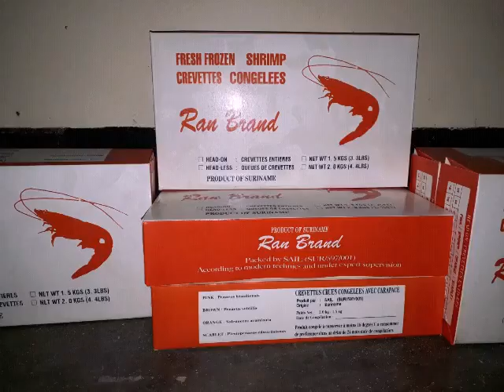Potret Perkebunan Saramacca Suriname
Ketika seorang pelaut di suruh menjajal ke dunia perkebunan walaupun penuh dengan kekeceeaan tp tetap kami jalani dngn penuh semangat.